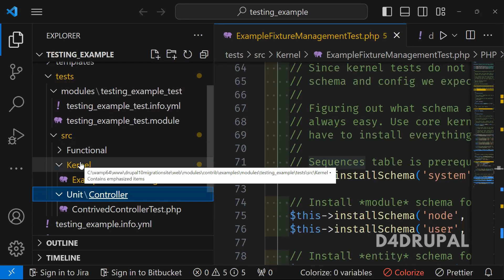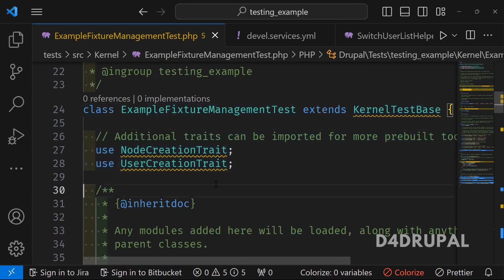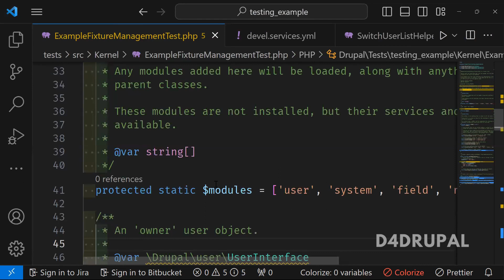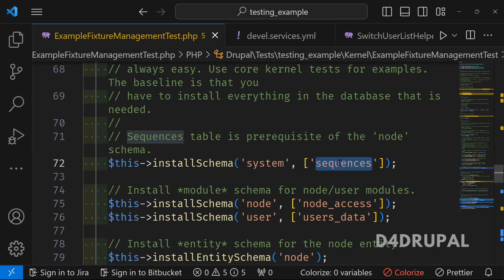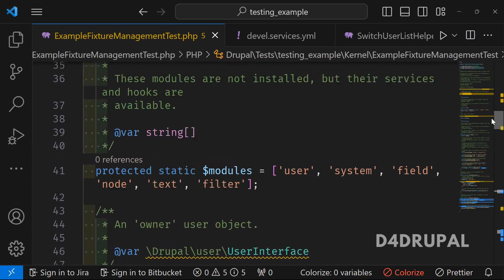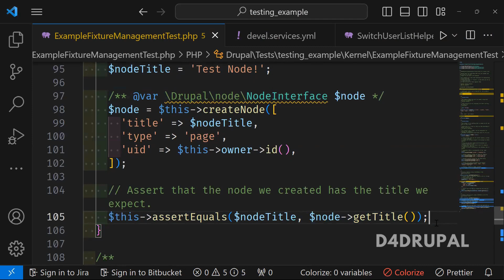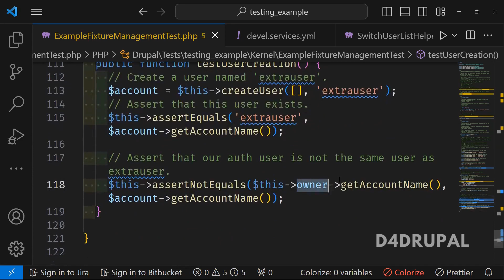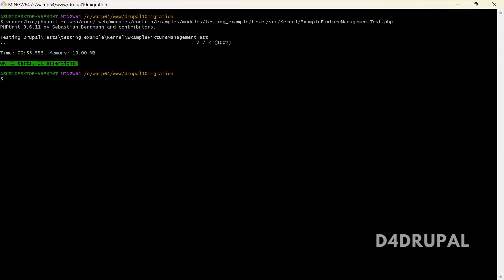Understanding kernel testing with example Drupal 10, Drupal 9, Drupal 8 | D4Drupal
Name: Saranya Ashokumar
From: PrayaLabs